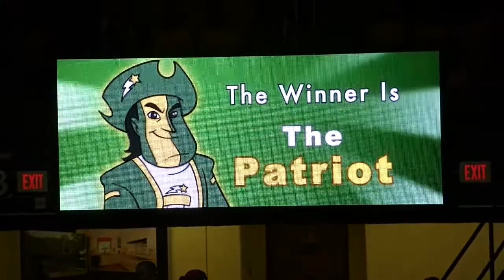2014-2-15 Patriot Race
George Mason University Patriot Race